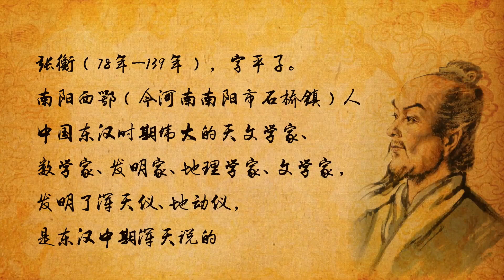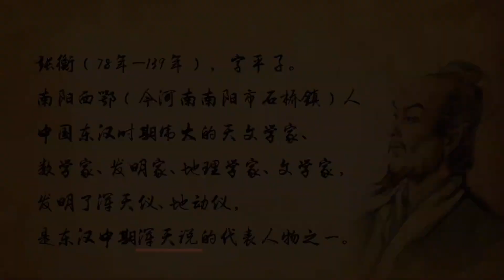[手繪動畫]-張珩數星星